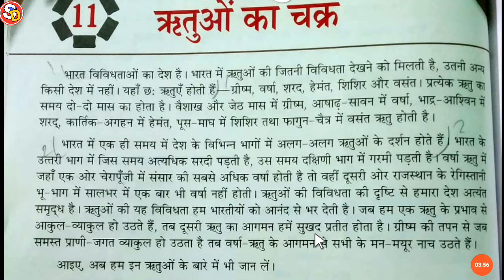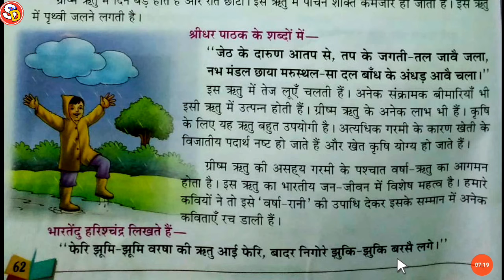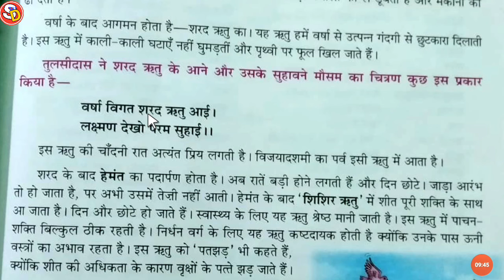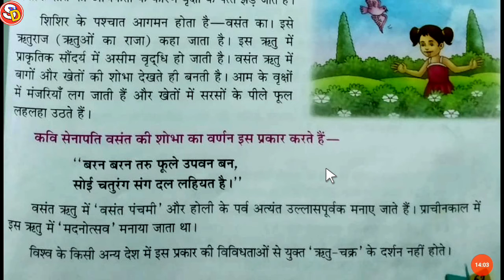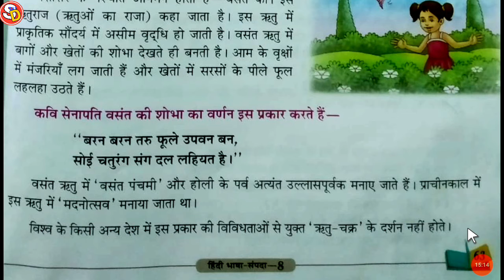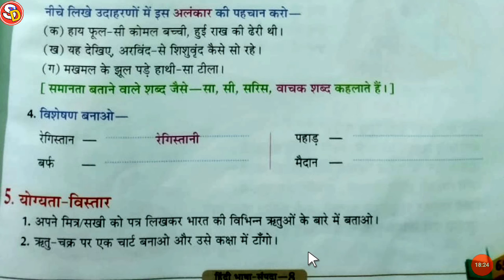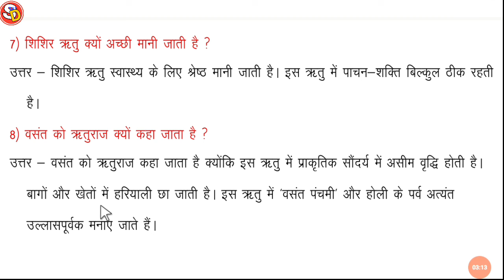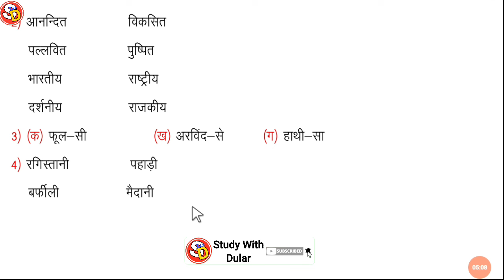ऋतुओं का चक्र Rituon ka chakra Ch 11 Hindi Class 8 with Solution Saraswati Shishu Vidya Mandir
नमस्कार
बच्चों इस विडियो में Class 8 Hindi Ch 11 की स्टडी कराया गया है और उसके प्रश्न उत्तर भी करवाया गया है। आप सभी इस विडियो को ध्यान पूर्वक देखकर समझें और उसके प्रश्न उत्तर भी याद करें। धन्यवाद।